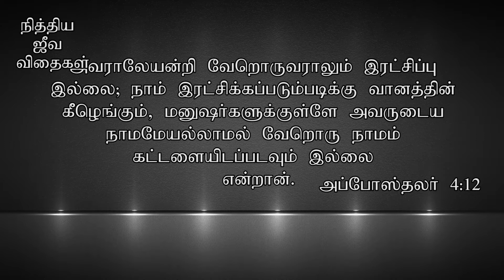CK Medias || Sis. Rajula Spurgeon || 17.11.2019